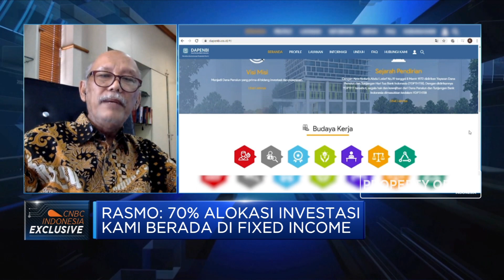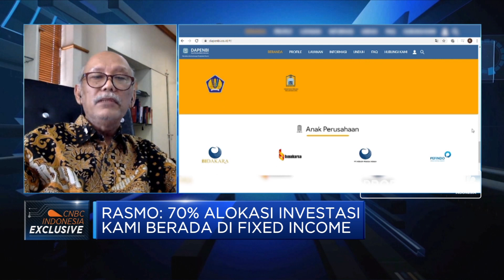Ini Alasan Dapen BI Alokasikan 70% Investasi di Fixed Income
Gejolak di pasar modal RI disebut Direktur Utama Dana Pensiun BI, Rasmo Samiun, telah terjadi berulang mulai dari 1998, 2013 hingga 2020, sehingga kondisi ini disebut Rasmo harus sudah dapat diantisipasi oleh Dapen BI dengan menggunakan SAA (strategic asset allocation). Saat ini, investasi Dapen BI sebanyak 70% ada di instrumen fixed income mengingat Dapen BI merupakan mature Pension fund dengan jumlah pensiunan lebih besar dibandingkan dengan pegawai aktif.

Selengkapnya saksikan dialog Erwin Surya Brata dengan Direktur Utama Dana Pensiun BI, Rasmo Samiun  dalam Squawk Box, CNBC Indonesia (Senin, 30/03/2020)